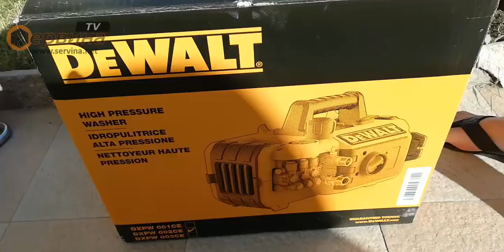Професионална водоструйка DeWalt DXPW002CE 26773 - 2900W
- Висококачествена моторна помпа с 2800 оборота в минута, задвижвана от еднофазен електродвигател с термична защита
- Двоен HNBR гумен уплътнител за дълъг живот
- CRANKSHAFT система с три керамични покрития
- Помпа с три аксиални керамични бутала
- Месингова глава на помпата
- Индукционен електродвигател с мощност 2900 W задвижва три бутална месингова помпа с закалени бутала от неръждаема стомана